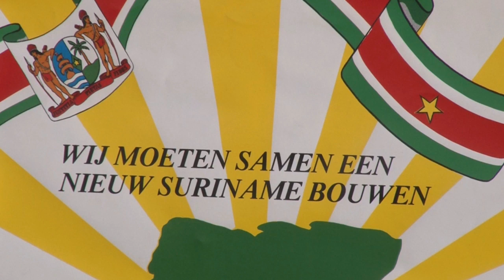01 08 2019 PALU hield persconferentie